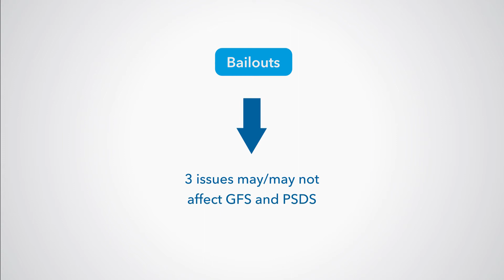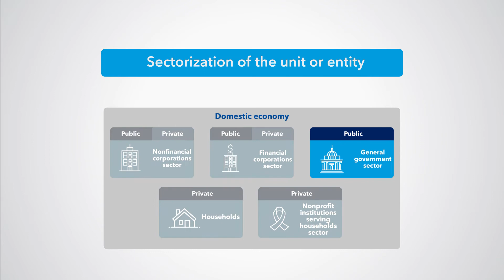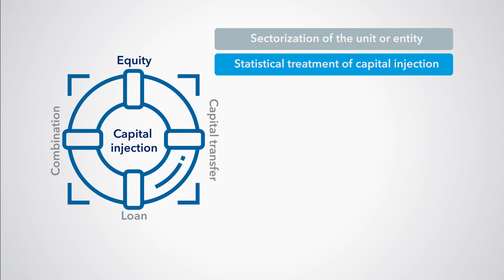Recording financial bailouts in government finance statistics and public sector debt statistics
A financial bailout refers to a rescue from financial distress. This term is often used when a government unit provides either short-term financial assistance to a corporation to help it survive a period of financial difficulty, or a more permanent injection of financial resources to help recapitalize the corporation. A bailout may result in nationalization, if the government acquires control of the corporation.

Debt may arise from bailout of corporations in financial distress because of different reasons, including:

(i) Government may have to borrow to provide the financial assistance to the corporation in financial distress.
(ii) Governments may have to assume the debt of the corporation in financial distress, possibly (but not necessarily) as guarantor.
(iii) Governments may create complex entities, called restructuring agencies or defeasance structures, to deal with the impaired assets or repayment of liabilities of the distressed corporation. The debt of these agencies may be part of government or public sector debt.
(iv) Generally, we refer to “capital injections” made by government into corporations when some significant financial support is provided to capitalize or recapitalize the corporation in financial distress.

Link to the IMF online course on public sector debt statistics for government officials

Link to the IMF online course on public sector debt statistics for members of the general public